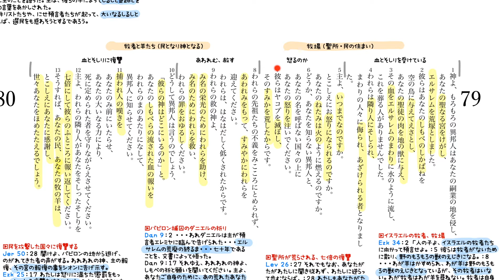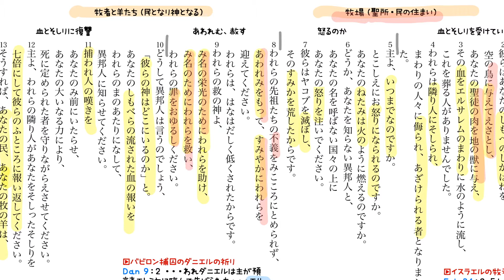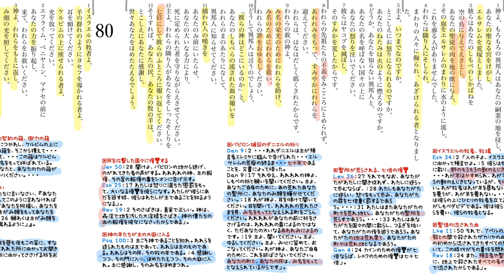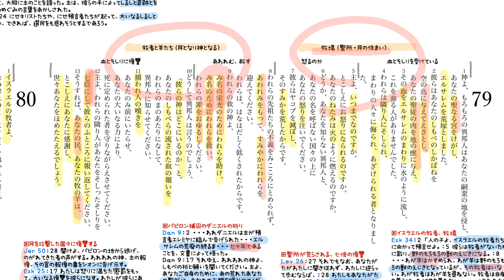聖書通読・詩篇 79篇 解説付き朗読